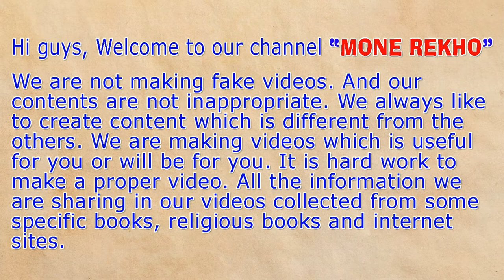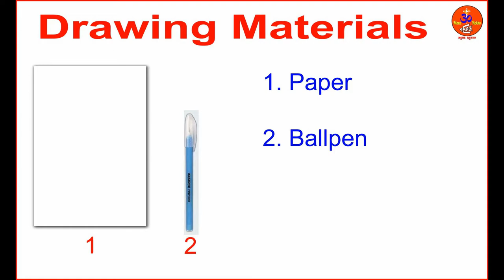How to draw a gorilla face | Drawing for beginners | Easy drawing | Ball pen sketch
Hello.
This is a tutorial video of drawing.

This drawing is for kids.
In this video, I am going to show you how to draw a GORILLA FACE easily with BALL PEN. So in this video, you will learn how to draw a GORILLA FACE with BALL PEN in a very simple way.

Previous video link:
How to draw freedom drawing 2 | Drawing for beginners | Drawing for kids | Oil pastel | Easy drawing

Another video link:
How to draw freedom drawing 1 | Drawing for kids | Drawing for beginners | Oil pastel | Easy drawing

Also, SHARE our content as much as you can.

Materials used:
1. Paper
2. Ball pen